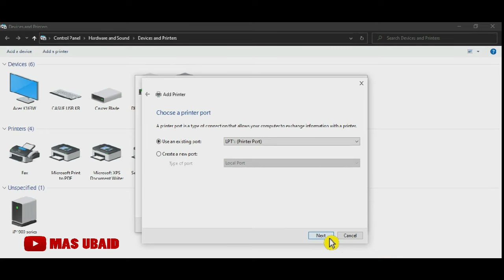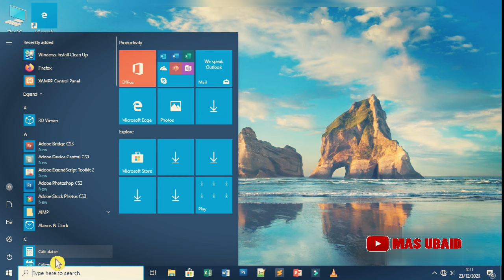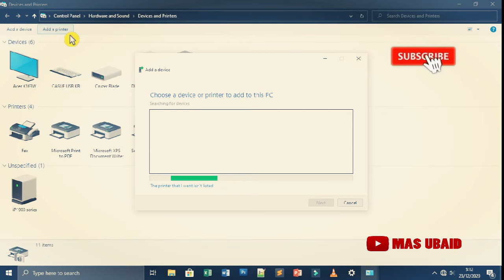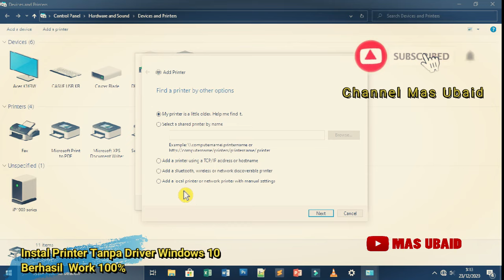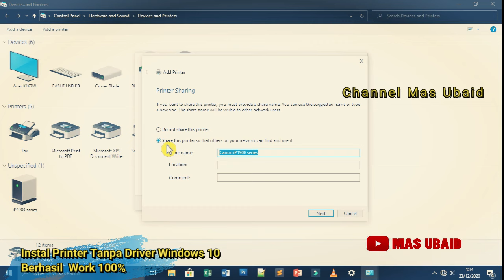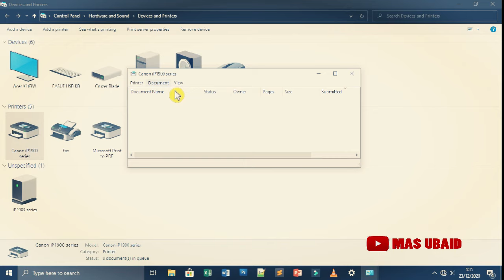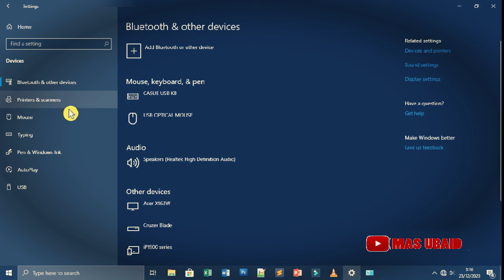Instal Printer Tanpa Driver di Semua Windows - WIndows 10, 11 , 8, 7 - Berhasil Work 100%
Untuk menginstall printer di sistem operasi Windows dapat dikatakan cukup mudah, termasuk di Windows 10. Jika pada saat pembelian pada dus printer Anda dibawakan DVD driver untuk Windows 10, Anda dapat menginstall driver printer tersebut hanya dalam beberapa menit saja. Tapi pada kesempatan kali ini saya akan memberikan tips bagaimana mengintal printer di windows tanpa driver.
Karena Windows 10 juga mendukung berbagai tipe printer. Anda dapat menambahkan local printer, shared printer, menambahkan printer melalui TCP/IP, menambahkan printer melalui bluetooth, WiFi, atau jaringan lainnya yang ada pada LAN/WAN Anda.